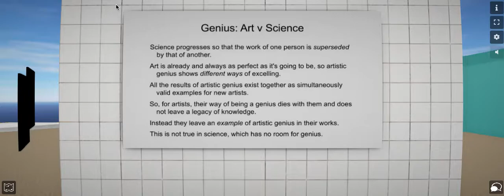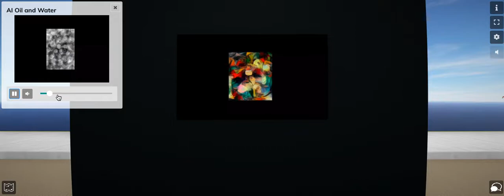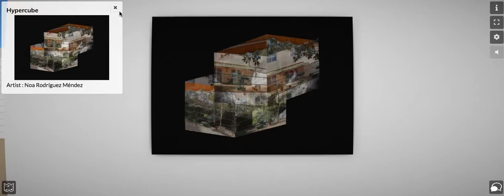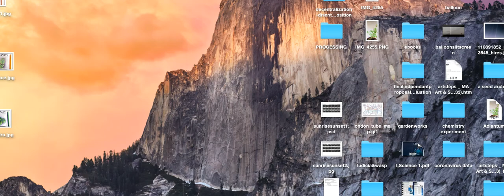Genius : Art Vs Science